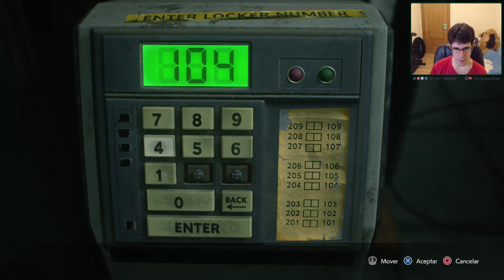Consiguiendo trofeos de RE3 y charlando con la gente